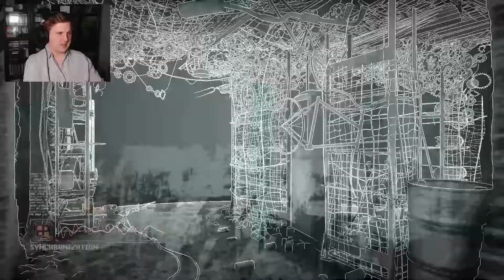BEAST BOY EMERGES - Observer #6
Wh̭͒a̛̛͖̖͈͉̽̕t͕͎͓͑̑̀ ̡͍͈̃̎͆i̝͝s͔̙̚͞ ͍̐̄͟ğ̨̯͈̯̾̋͝o̳̚ī̤n̨̈ğ̩ ͔̼̏̀o̭͖̖͌̏̎n̲̰̼̒̉̕ ͉̜̱͆́̇h͓̯̻̉̉̿ẻ̪̦̳́̎r̟̥̀͠ê̪̘̚.̜̼̂̃̏͢.̨̛̗̋͂̚͜͢.̲́?̪̲̓̅
̮̪̇͑Ẁ͎̘̓h̡̛͍̩͎͒̓̑é̠̥̚r̢͚̰͈̃͆̈̃ë̛̤͙͍͘ ̮͖́̿͟͝a̧̢̘͖͗̄̊͡m ̰̞̂̾I͔̖̗͌̈́͡?̹̜̝̑͌̆

T̰͚̤̈̍̀͢͠h̟̀i̼̥͎̒̏͂̃ͅs̡͈̓̀ d̜̘̙̂̃̈́o̭̮̫͑͐̑e̲̖̋̈s͈̽ṋ̿'̧͇͒̅ṫ͕̱̝̎̄ ͇̞͊̓f̳͞ḝe̼͕̪̐̿͞l͎̲̂̎͘͢͝ͅ ̫́̑͜rį̣̞̀͝͝g̺̓͝ͅh̳͛t̥͊.͙͚̮͉̋̆̔͝.̺͔͚̏̾̀.͇̬̹͆̇̈́̑͜

̱̠̖͌̄̅W̩͙͈̎̇͆h̞̥̋̕å͙̥͔̏̏ẗ̥́ ̫̓̊ͅh̲͆ą̖̽͋͛͟p̻̜̣̐̍̿̑͟p̆͢e̩͓̅͆ǹ̘̮̹́͞e̫̟̘̋͂͝d̝̯̔͊ t̤̦͌̚͢͞o̡̟̟̾͆̀ ͉͖͇͐̑̽̄͢t̝̽h̖̳͗͂͑͟ḕ̢̱̫̏̅ͅ ̰̳̘͗͐͊d̓͢e̳̣͙̓̒̈́͟͝ṡ͉c͓̾r͖͇̊͒ì̻̱̲͎̔̅͞p̣͖̪͗̔͘t̫̂i͉͉̫͇͋͗̈́̑ô͟ņ̹̙͒̔̚?̹͗

̘͇̉̍I̢͕̽͞ ̢̱̎̍a̳͔̒͟͝͠m̜̿ ͚͒̅͆͟͢i̢̦͋͑ņ͖̗̽̃̎ ̙̞̙̍̓̑c̟̗̎̐on͈̯͙̎͗̍̒͢t̖̦̂̉r̥͚̽̄ol̳̘̜͕̍̏́͠